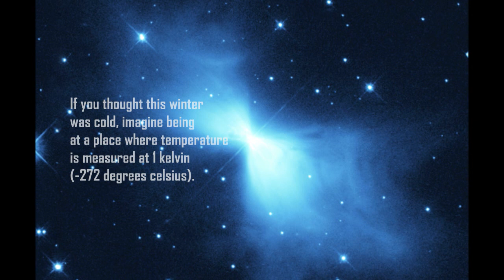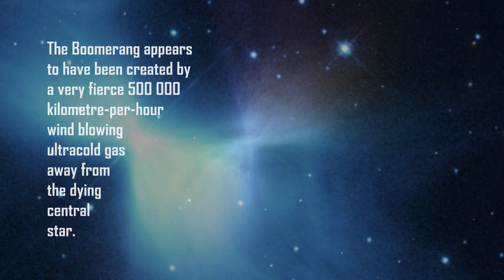Coldest Place in the Universe - Hubble Discoveries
The Boomerang Nebula, a very cold place indeed. This is my debut 'Hubble's Discoveries' video made with NASA/ESA footage.

The Boomerang Nebula is a young planetary nebula and the coldest object found in the Universe so far. The NASA/ESA Hubble Space Telescope image is yet another example of how Hubble's sharp eye reveals surprising details in celestial objects.

This NASA/ESA Hubble Space Telescope image shows a young planetary nebula known (rather curiously) as the Boomerang Nebula. It is in the constellation of Centaurus, 5000 light-years from Earth. Planetary nebulae form around a bright, central star when it expels gas in the last stages of its life.

The Boomerang Nebula is one of the Universe's peculiar places. In 1995, using the 15-metre Swedish ESO Submillimetre Telescope in Chile, astronomers revealed that it is the coldest place in the Universe found so far. With a temperature of -272C, it is only 1 degree warmer than absolute zero (the lowest limit for all temperatures). Even the -270C background glow from the Big Bang is warmer than this nebula. It is the only object found so far that has a temperature lower than the background radiation.

Keith Taylor and Mike Scarrott called it the Boomerang Nebula in 1980 after observing it with a large ground-based telescope in Australia. Unable to see the detail that only Hubble can reveal, the astronomers saw merely a slight asymmetry in the nebula's lobes suggesting a curved shape like a boomerang. The high-resolution Hubble images indicate that 'the Bow tie Nebula' would perhaps have been a better name.

The Hubble telescope took this image in 1998. It shows faint arcs and ghostly filaments embedded within the diffuse gas of the nebula's smooth 'bow tie' lobes. The diffuse bow-tie shape of this nebula makes it quite different from other observed planetary nebulae, which normally have lobes that look more like 'bubbles' blown in the gas. However, the Boomerang Nebula is so young that it may not have had time to develop these structures. Why planetary nebulae have so many different shapes is still a mystery.

The general bow-tie shape of the Boomerang appears to have been created by a very fierce 500 000 kilometre-per-hour wind blowing ultracold gas away from the dying central star. The star has been losing as much as one-thousandth of a solar mass of material per year for 1500 years. This is 10-100 times more than in other similar objects. The rapid expansion of the nebula has enabled it to become the coldest known region in the Universe.

The image was exposed for 1000 seconds through a green-yellow filter. The light in the image comes from starlight from the central star reflected by dust particles.

Credit: European Space Agency, NASA